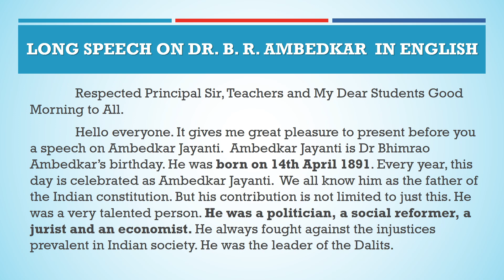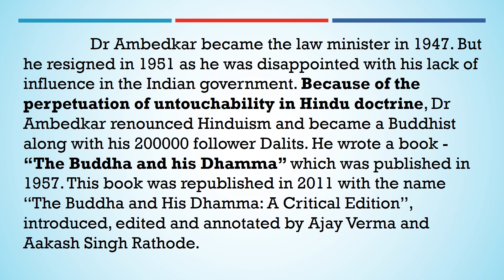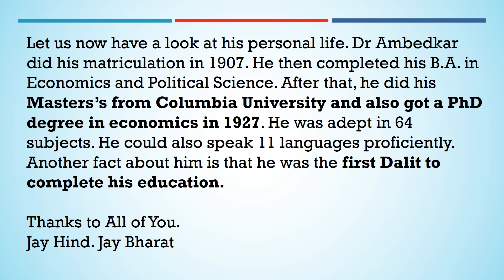Long Speech On Dr B R Ambedkar Birthday 14 April 2023 in English